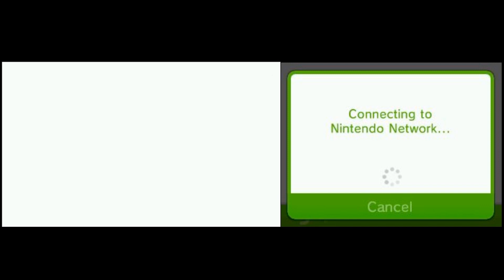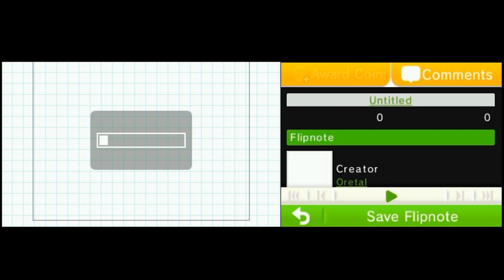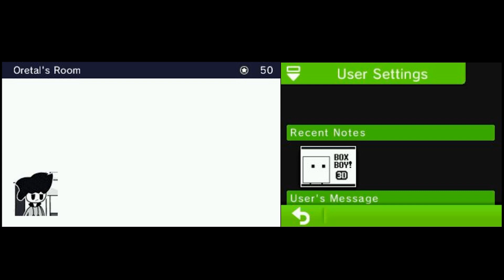Uploading a Flipnote to Kaeru Gallery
That thumbnail is too good for this basic of a video.

The Boxboy animation is up for download on the service! If you're curious about it check out their